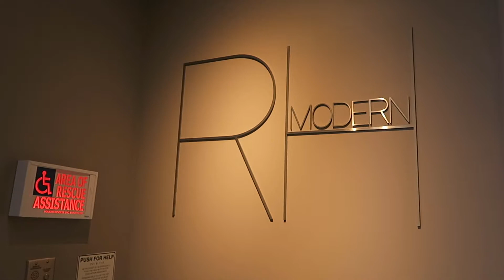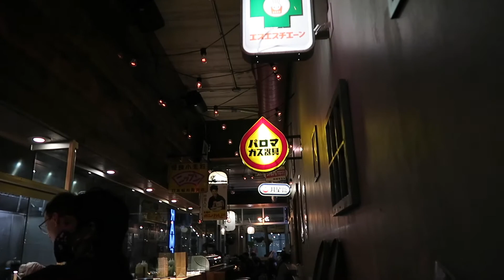Chicago Part I 🌬️ Sushi Omakase Under Ramen Shop, Dining at Restoration Hardware Flagship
JUST VLOG TRAVEL! We're in Chicago exploring a day filled with friends, family, and amazing food.

Shoot day: August 19, 2022

» Featured

Dr. Justin Hahn

» Goodies

set active: $10 off your order when you spend over $75

» my equipment

vlog camera
vlog cam tripod

Hi, I'm Justine Hong, also known as Just Souled Out. I am a Korean-American 30-year-old content creator based in Philadelphia, originally from the Washington DC region (yay DMV!). I re-launched my channel in 2022 to highlight my love for sneakers, fashion, wellness, and food.

✎ justsouledout [at] gmail [dot] com